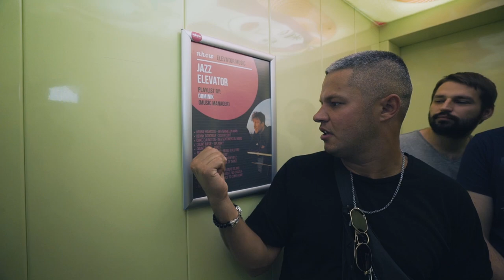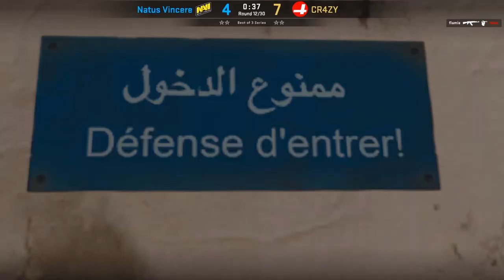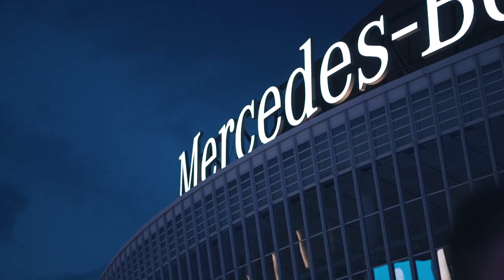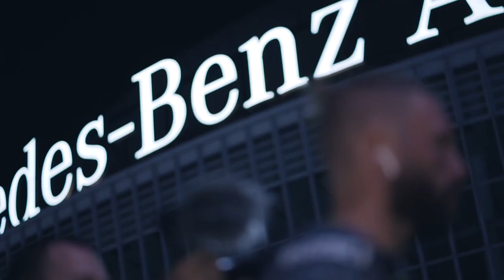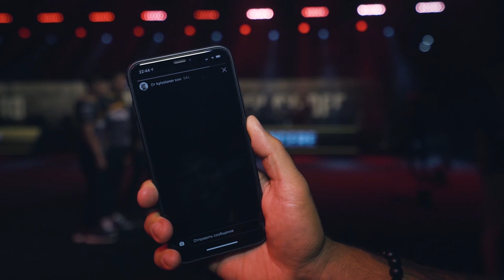NAVIVLOG: Волевой выход в Легенды Starladder Berlin Major 2019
Победив CR4ZY, команда NAVI вышла в плей-офф StarLadder Berlin Major и обеспечила себе статус «Легенды» к следующему мейджору! В третьем влоге мы окунёмся в атмосферу турнира, поговорим с игроками  и узнаем, как ребята настраивались на финальный и важный матч.

With a win over CR4ZY, NAVI secure a spot in the StarLadder Berlin Major playoff and the "Legend" status for the next Major! Watch our third vlog to immerse into the atmosphere of the tournament and see the final preparations for the decider.

Сверхбыстрая клавиатура HyperX Alloy FPS RGB выигрывает для тебя драгоценные доли секунды

HyperX Alloy FPS RGB keyboard with backlit keys will help you save precious split-seconds during the game

NAVI CS:GO roster:
Egor "FLAMIE" Vasilev
Danylo "ZEUS" Teslenko